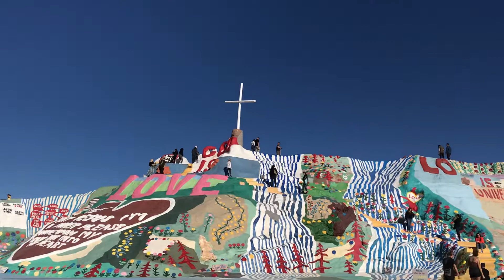Salvation Mountain 2019